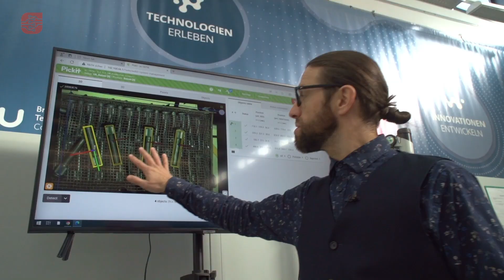Mensch Roboter - Der Digitipp Spreeland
Einblicke in die digitale Welt. Die gibt das Mittelstand - Digital Zentrum Spreeland.